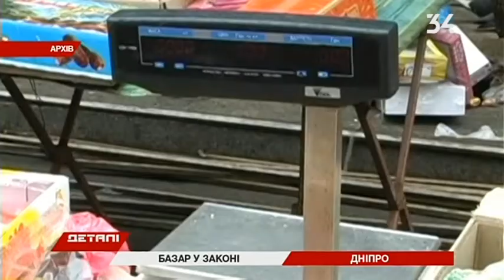Создание социальных рынков